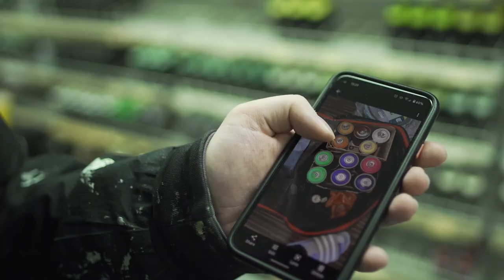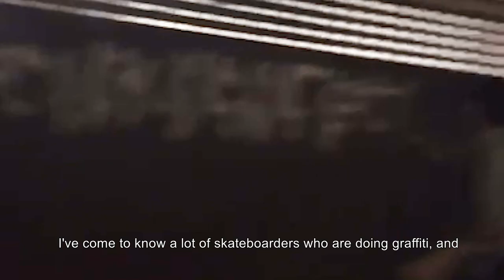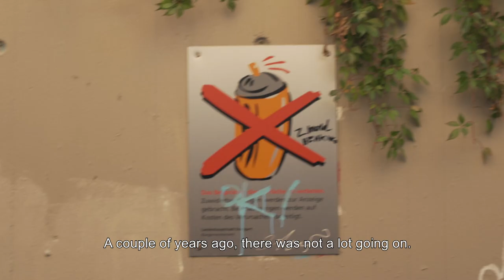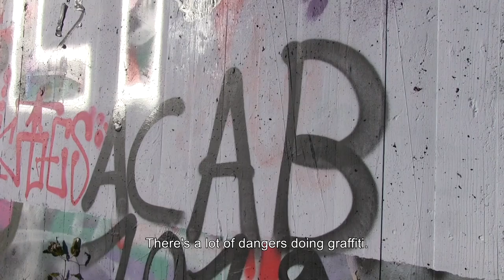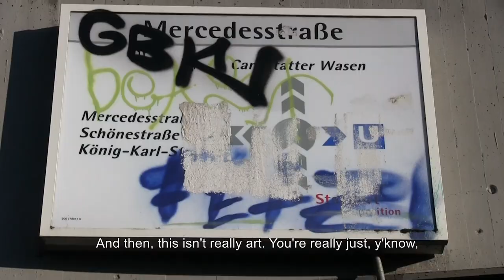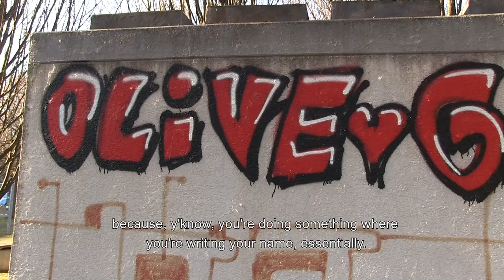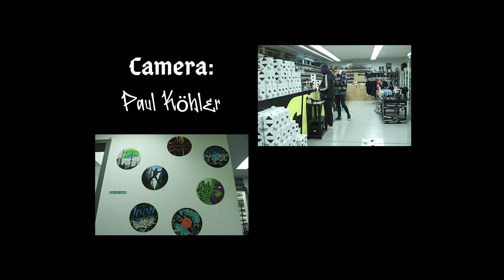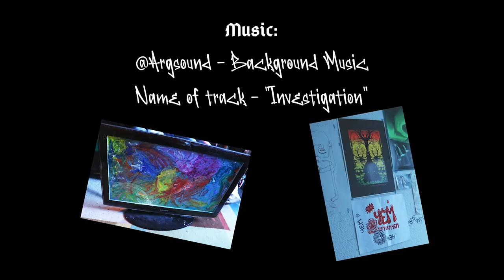Bad Cannstatt: The Rebel Side of Stuttgart (Stuttgart Graffiti Documentary)